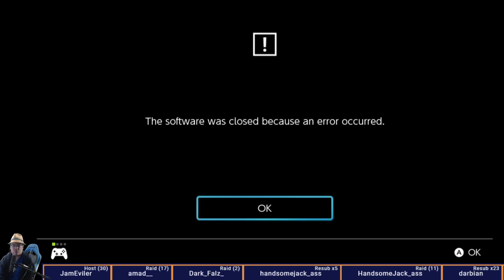Trials of Mana Remake - Part 2 - Wendel to Valsena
I waited this long to play "Secret of Mana 2" on the SNES, why not play the remake too? Turns out it was good. (This is the Switch version)

This video starts with meeting Charlotte hanging from the bridge outside Wendel and makes it to Valsena to save the Hero King from the Crimson Wizard.

I do like that they made the backtracking more tolerable here. It at least felt a lot nicer with going back and forth between towns to find the cannon to get here. This is also where the stars over everyone's heads make things nicer for just progressing things, as opposed to some of the mystery triggers in the original (though the return cannon in the next part was even worse on SNES)

Also, the boss fights feel MUCH shorter.